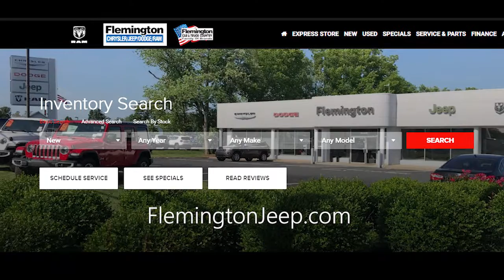Presidents Day Savings At FlemingtonCJDR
Save Like Never Before at Flemington Chrysler Jeep Dodge Ram.  With a wide selection to choose from including the Motor Trend Car of the Year, the 2021 Ram 1500 as well as Certified PreOwned models we've got what you need.  Shop at home with our virtual showroom or come in to our dealership where we offer a clean and safe enviroment.  See all that we have to offer

Flemington Chrysler Jeep Dodge Ram is DealerRater.com 2021 Dodge & Chrysler Dealer of the Year for New Jersey.